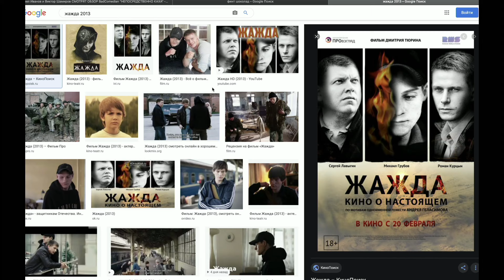подcast / BADCOMEDIAN / часть 2 / Разбор юмора Кахи, Катя Клэп, любимые фильмы Евгена и хитрый Дудь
подcast: ep. #13

0:00 Возвращаемся в студию подcast
0:17 Интро
0:45 Прогулки зимой, «Друзья» и «Клиника»
8:36 «Осторожно, модерн!», «33 квадратных метра», визуальный юмор
10:53 «Голый пистолет», эра кинопародий и «Очень страшное кино»
18:37 Чему учат «Чудаки»? «Nathan for You» и мороженое со вкусом кала
25:38 Претензии к Евгену: мораль и развитие персонажа
29:10 В фильме «Непосредственно Каха!» не работают шутки и не меняются персонажи. Почему?
36:24 Как изменилось отношение Евгена к «Горько»
38:30 Слово на букву «П», Ануар, Джимми Карр
41:47 Творческий контрбаланс и рабочий процесс вне кадра
50:39 Донаты, монетизация YouTube и интеграции в обзорах
57:28 «Обзор «Непосредственно Каха!» это первый ролик, который эмоционально меня просто уничтожил». Негатив как мотивация
1:01:21 Любовь Жени к настолкам: во что поиграть?
1:05:04 «Что там с хорошими фильмами?» Витька Чеснок, Форсаж и Лето
1:14:50 Что не так с «Эпидемией» и при чём здесь Mortal Kombat?
1:19:58 Евген рекомендует: отечественный «Драйв» и много других хороших фильмов
1:30:47 Отношения с Катей Клэп и тот самый вопрос у Дудя
1:36:37 Катя и Женя вместе благодаря Александру Невскому?!
1:38:52 Финальные слова
1:41:27 Аутро